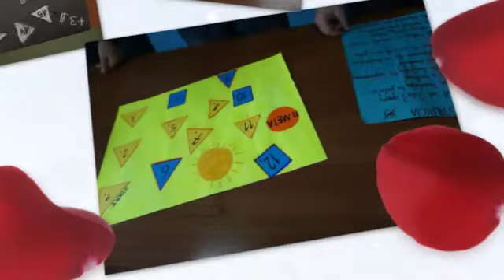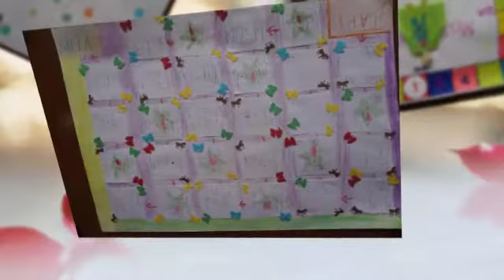Board games for students